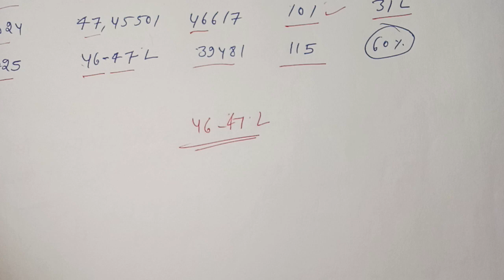SSC GD 2025 कितने Form आए?? compitition कम रहेगा 😱🥳ssc